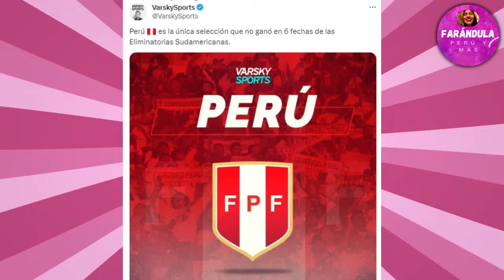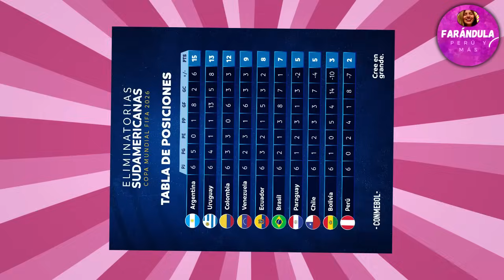PRENSA ARGENTINA PIDEN RENUNCIA de REYNOSO y ELOGIAN GOLAZO de YOTÚN! PERU 1-1 ARGENTINA! DEBATE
PERIODISTAS ARGENTINOS LIQUIDARON A JUAN REYNOSO Y SU MAL MANEJO Y CRISIS EN SELECCION PERUANA! "LARGATE YA" UN DESASTRE TOTAL

¡ARGENTINOS EXPLOT4N POR REYNOSO! "QUÉ GOLAZO DE YOTUN MAMITA QUERIDA, GOLAZO BRUTAL ANTE VENEZUELA" ELOGIOS TOTAL!!

PERIODISTAS ARGENTINOS ELOGIOS A SELECCION PERUANA! PERÚ VS VENEZUELA 1-1

¡TRISTEZA TOTAL! AMBIENTE DE SELECCION PERUANA TRAS EMPATE PERU VS VENEZUELA 1-1 EN LIMA X ELIMINATORIAS

PERÚ 1-1 VENEZUELA
PERU VS VENEZUELA 1-1
VENEZUELA VS PERÚ 1-1
LIMA ELIMINATORIAS 2026
ANALISIS PICANTE HOY
PALABRAS EMOCIONANTES!
PAOLO GUERRERO ENTREVISTA
PAOLO GUERRERO LLORA TRAS PARTIDO EMPATE
OLIVER SONNE PALABRAS JUAN REYNOSO